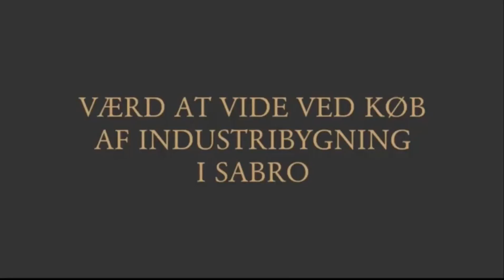Værd at vide ved køb af industribygning i Sabro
Når man vil købe en industribygning i Sabro, er der mange ting, som man skal være opmærksom på. Nogle ting er generelle for alle steder i Danmark, imens andre er lokalt afhængige.  I videoen fortæller Advokat Søren V. Andreasen, hvilke ting man skal være særlig opmærksom på ved køb af en industribygning.